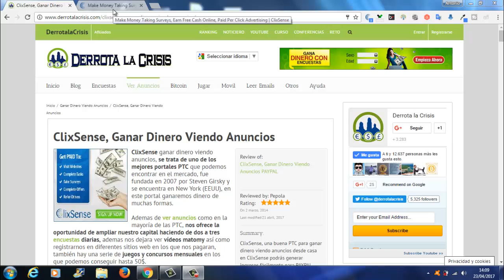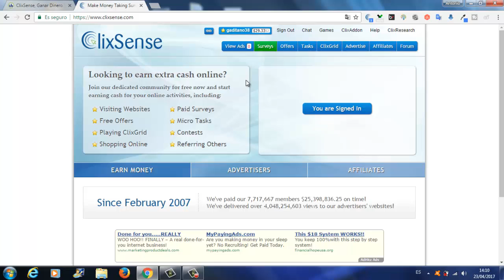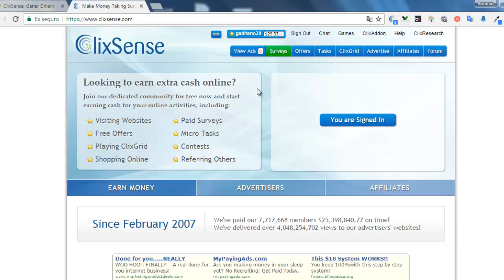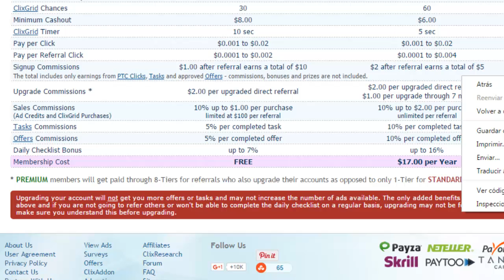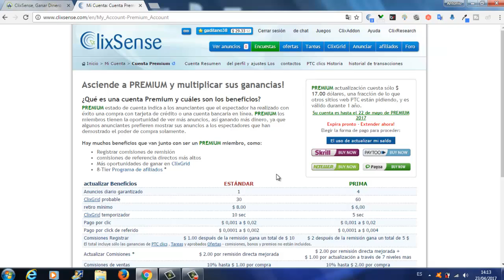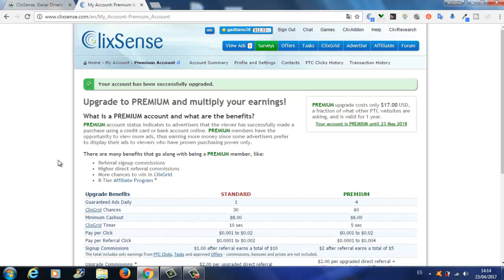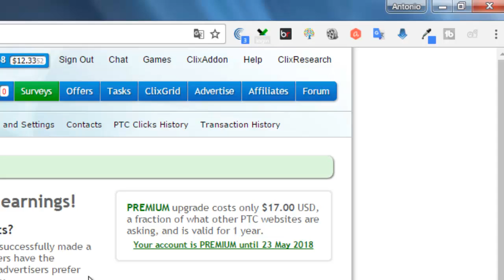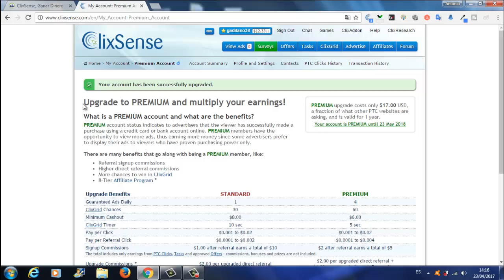Clixsense, Como Comprar Cuenta Premium|Diferencia entre Cuenta Gratuita y Premium |Derrota la Crisis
Hola amigos, en este vídeo vais a ver como Comprar la Cuenta Premium y toda las Ventajas que tenemos.

Como veis en el vídeo, si soys Premium tenéis 8 niveles de Referidos respecto a la Cuenta Gratuita que tenemos 1. En la Cuenta Premium tenéis muchos mas Anuncios que en la Cuenta Gratuita.

Asín que para Conseguir mas DineroGratis en Clixsense es Mejor Comprar la Cuenta Premium y Viéndolo bien es Barato, ya que, son 17$ al año.

En TrabajaDesdeCasa siempre os vamos a Enseñar a GanarDinero Gratis en Internet.